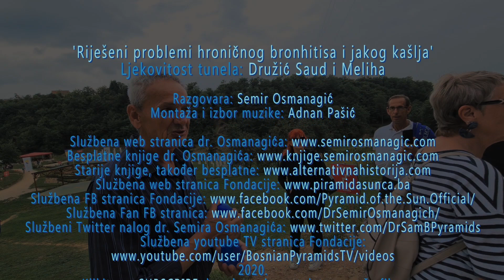'Riješeni problemi hroničnog bronhitisa i jakog kašlja'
Ljekovitost tunela Ravne: Izvanredno ljekovito svjedočanstvo bračnog para Družić Sauda i Melihe. Od hroničnog bronhitisa, jakog kašlja, nemogućnosti hodanja i naprezanja, visokog krvnog pritiska… sada su sasvim nove osobe.
Napomena: Fondacija se ne bavi liječenjem niti daje zdravstvene garancije.

Razgovara i snima: Semir Osmanagić

2020.